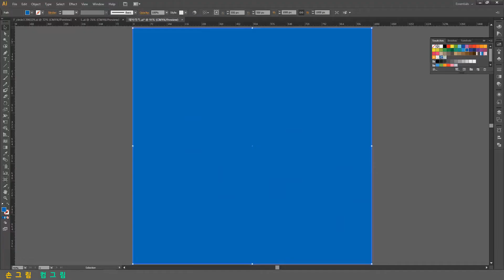해바라기 그림_ILLUST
우크라이나의 평화를 기원합니다.
우크라이나 국화_해바라기